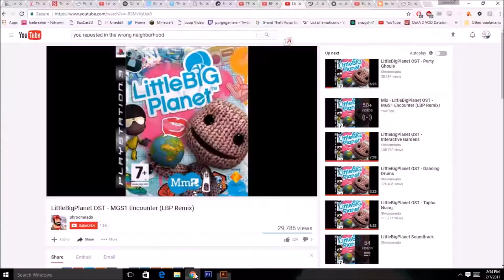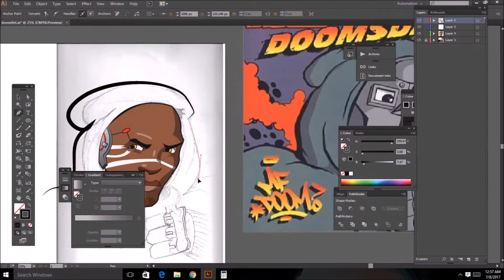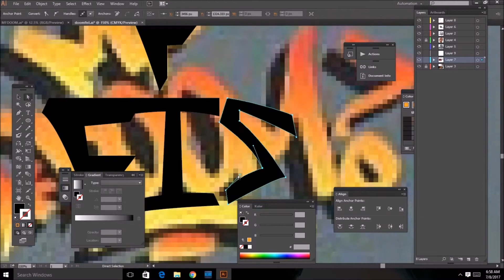MF DOOMFIST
elapsed time 2:25:00
Benzie Box - DANGER DOOM